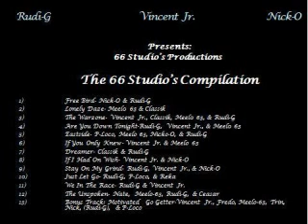Make A Change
Year 2010 is finally here! With that being said, Make a change! Make a change that can effect your self and others in a postive way!

By: Rudi-G and Vincent Jr.